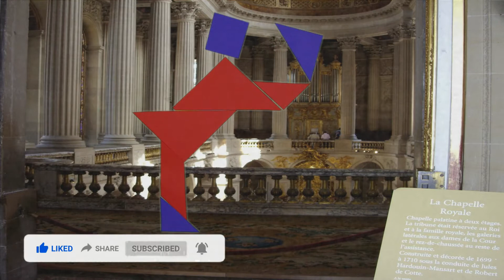Play with Tangram - Figure Tangram at "La Chapelle Royale" - Paris France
Tangram (Chinese: 七巧板) . Dating back hundreds of years, tangram puzzles use seven shapes in various combinations to build pictures.